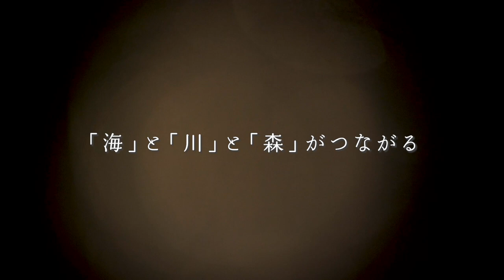波なり学校 in morinos【2023JAN28-29】